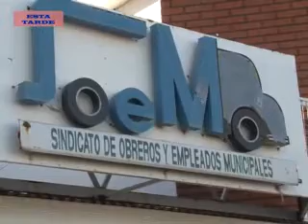PEDRO MANSILLA - REALIZAN DAÑO EN LA PUERTA DE INGRESO AL SINDICATO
EL CONFLICTO MUNICIPAL SUMA UN NUEVO CAPÍTULO. EN ÉSTA OCASIÓN LA SEDE SINDICAL DEL S.O.E.M. AMANECIÓ CON EL VIDRIO DE SU PUERTA DE INGRESO DAÑADO.
ESTUVIMOS EN LA INSTITUCIÓN EN MOMENTOS EN EL CUAL AGENTES DE LA SECCIONAL PRIMERA REALIZABAN LAS PERICIAS CORRESPONDIENTES TRAS HABER SIDO DENUNCIADO ÉSTE HECHO.
SOBRE ÉSTE TEMA, EL SECRETARIO GENERAL PEDRO MANSILLA AFIRMÓ QUE “ESTO NOS FORTALECE AÚN MAS, SABEMOS DE ÉSTE TIPO DE ACONTECIMIENTOS QUE EN REITERADAS VECES NOS OCURRIÓ.”